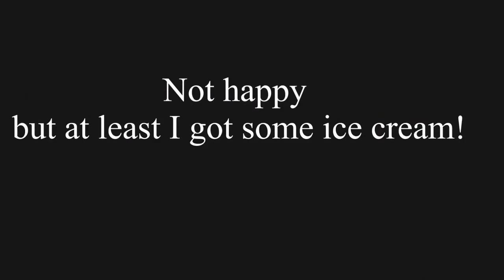Our Cat's Brain Scan After Operation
With feline brain scan photo. Ear Haematoma Operation: Before & After photos. VIDEO OF OUR DORMICE - CLOSE UP WHEN BABIES!!!